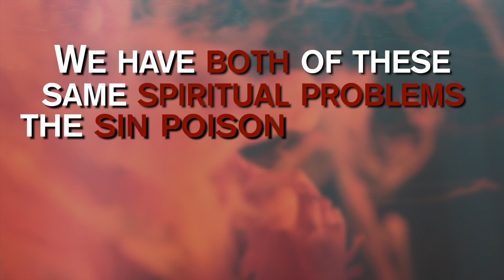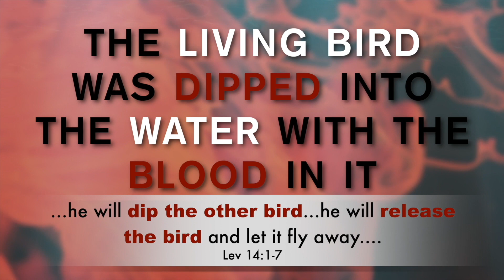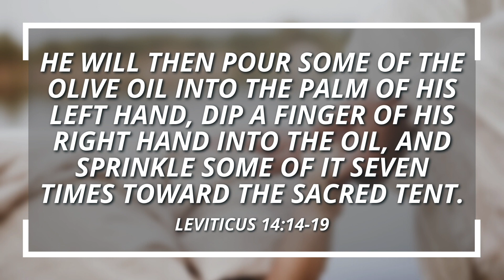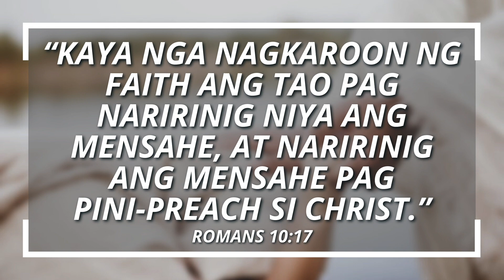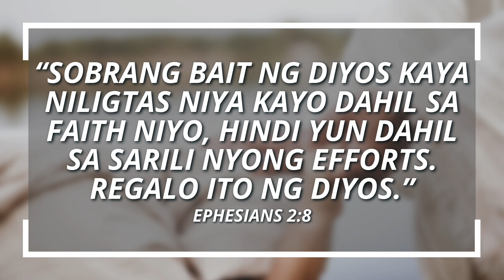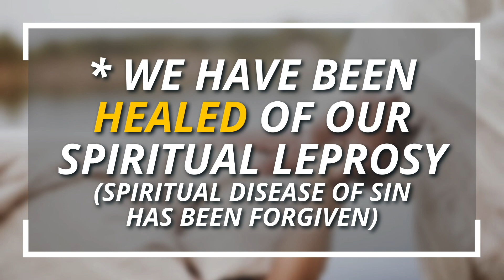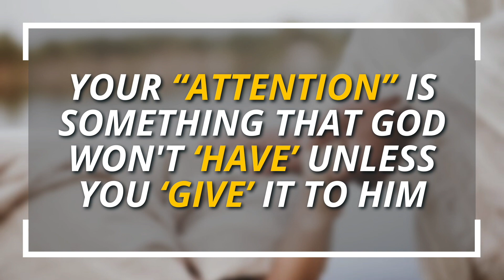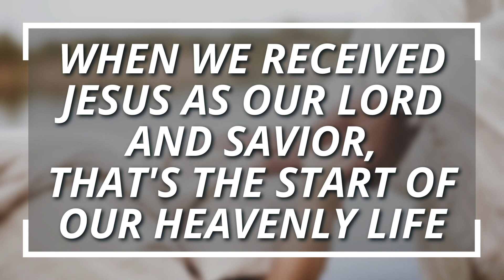The Touch That Transforms | SFCC Champions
Today's message:
The Touch That Transforms

Lev. 14:14-19 “The priest will smear (ipahid) some of the blood from this sacrifice on your right ear lobe, some on your right thumb, and some on the big toe of your right foot. He will then pour some of the olive oil into the palm of his left hand, dip a finger of his right hand into the oil, and sprinkle some of it seven times toward the sacred tent. Next, he will smear some of the oil on your right ear lobe, some on your right thumb, and some on the big toe of your right foot, and pour the rest of the oil from his palm on your head.”

Bl____ first, then o__: S_____ Jesus, then the Holy ______
Psalm 105:15, “Do not touch my anointed ones; do my prophets no harm.”

1. E______ (relates to our h__________)
H_______ God’s v______ is essential in our Christian walk.
Ps. 78:1; John 10:27;  Heb. 3:7-8

2. T______ (relates to our a______ & d______).
Ps. 90:17; Eph. 2:8, 10

3. T______ (Life d_______, l______)
Gal. 5:25; Rom 6:4

Application:
1. L______ and a_______ the word of God. (Romans 10:17)

2. Be a b________ by s________.

3. Commit to f________ J______ (Committed in attending cell celebration, cell group,  and connecting people to the Gospel of Jesus).

Change Your ‘S______’: Instead of “U______”,
we now shout “I’m c______!”

Cell Group Discussion:
1. Saang area ng buhay mo na tinouch ka ni God na nagkakaroon ng tranformation recently?
2. Saan area ng buhay po do you think ang kailangan pa ng transformation?
3. Sa tingin mo, saan ka tinatawag ni God to serve?